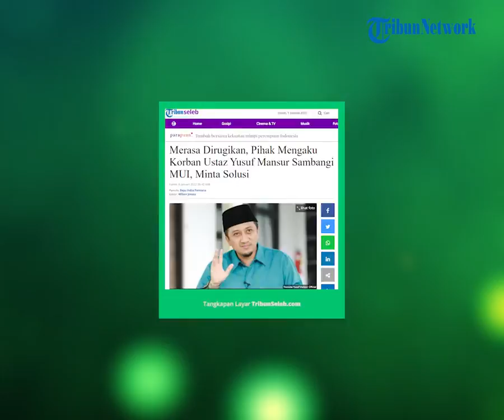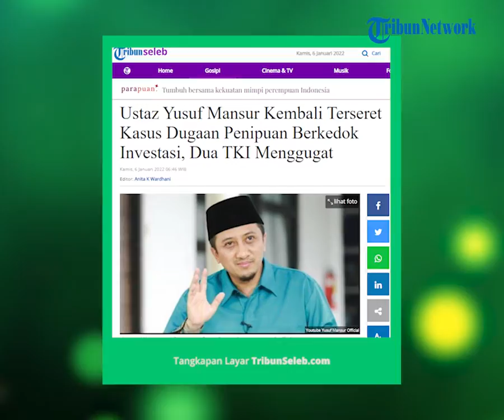Ibu-ibu yang Mengaku sebagai Korban Investasi Ustaz Yusuf Mansur Datangi Kantor MUI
TRIBUN-VIDEO.COM - Beberapa ibu-ibu mengaku sebagai korban investasi Ustaz Yusuf Mansur menyambangi kantor Majelis Ulama Indonesia (MUI).

Para ibu-ibu tersebut mengaku sebagai korban dan mengadukan perbuatan Yusuf Mansur yang dianggap merugikan pihak mereka.